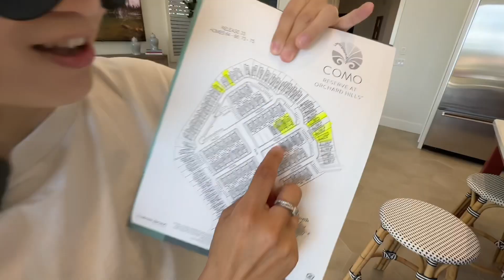探秘尔湾各大建商年终有哪些促销房源？尔湾公司和莱纳Lennar 谁的折扣力度更大？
很多粉丝过来问我有么有捡漏房源，那今天我们就探秘各大建商的年终促销房源！想买新房的朋友们有福了，都不需要你自己拿关公大刀砍，开发商先自降几个特殊地块，帮你一集视频罗列！

尔湾公司和莱纳Lennar 谁的折扣力度更大？同是建商有句老话👉不怕别人降，但最怕Lennar开始降，你拥远拼不过一个“疯”一样的公司[捂脸]

Realty One Group West Top 10 agent
CoCo Yu
微信wechat：yimingyu0728